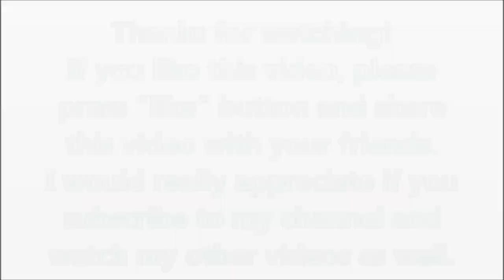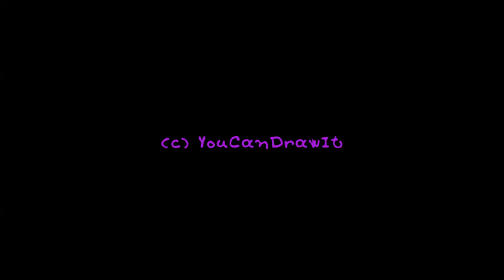How To Draw Inkling Squid from Splatoon ✎ YouCanDrawIt ツ 1080p HD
Also I provide you a printable coloring page of what I just painted. Enjoy!

P.S.
[Rock Your World - Jason Shaw (audionautix.com)]